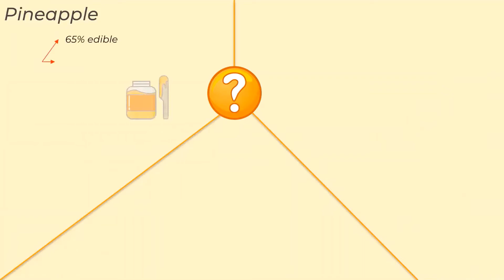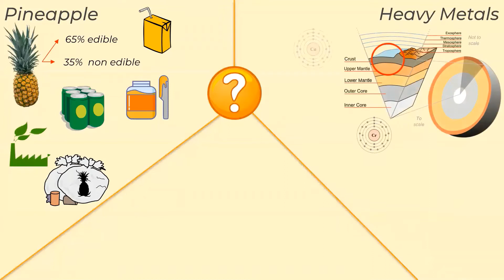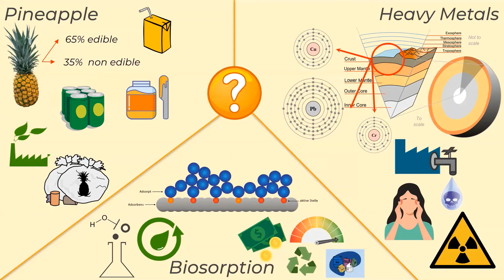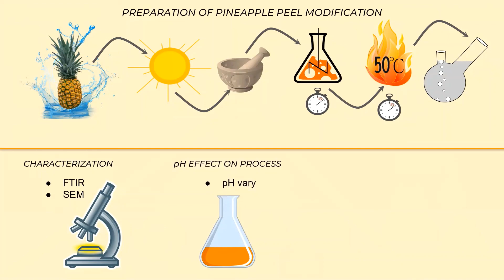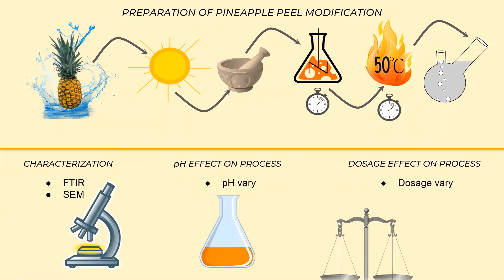5MT - Pineapple peel as potential biosorbent for the removal of heavy metal in aqueous solution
This video presentation is a 5 minute presentation about my final year project.
Name : Mohd Fahiezul Fahiz bin Mulidi
Supervisor : Dr. Abd Halim bin Md. Ali